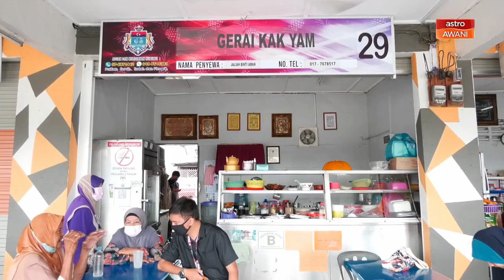Harga Ayam | Kawalan harga peringkat peruncit tidak berkesan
Ketika parti-parti politik ralit mencatur strategi menghadapi PRN Johor, lain pula ceritanya rakyat negeri itu khususnya dalam kalangan peniaga.

Mereka medakwa, keputusan kerajaan mengawal harga ayam standard di peringkat peruncit didapati tidak berkesan dalam mengurangkan perbelanjaan keperluan harian para peniaga.

Malah mereka turut mendakwa perlu menampung peningkatan harga barang asas yang lain disamping terdapat pembekal yang masih mengekalkan harga ayam sama seperti sebelum ini.